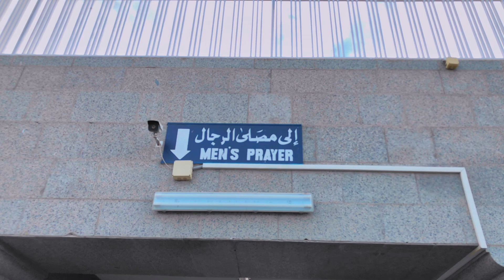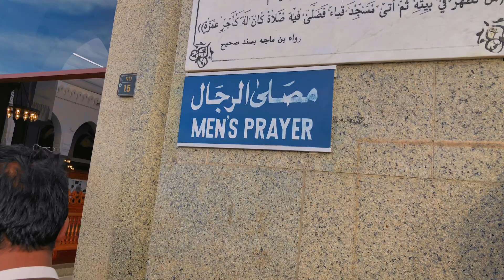The Sacred Legacy Built by the Prophet Muhammad (PBUH)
Praying two rak'ahs of prayer in Masjid Quba earns the reward of a complete accepted Umrah.

Masjid Quba is one of the first mosques in Islam, and it is located in Medina. The name "Quba" in Urdu means "near the mountain." The construction of Masjid Quba took place during the time of Prophet Muhammad, and it's said to hold significant importance in his life.

There are many narrations about the construction of Masjid Quba. These narrations mention that after Prophet Muhammad arrived in Medina, he initially stayed near the Quba mountain and decided to build a mosque there with his companions.

In one narration, Abu Huraira reported that the Prophet Muhammad said: "Whoever offers prayer in Masjid Quba and then goes to the Prophet's Mosque, his reward will be equivalent to 'Umrah." (Sahih Bukhari, Hadith: 994)

After its construction, Muslims used Masjid Quba for congregational prayers, making it a crucial meeting point in Medina. Even today, Masjid Quba remains an important destination for the people of Medina and visitors alike, and visiting it and offering prayers there is considered a sacred act for Muslims.

أداء ركعتين من الصلاة في مسجد قباء يكسب ثواب أداء عمرة مقبولة بالكامل.

مسجد قباء هو أحد أول مساجد الإسلام، ويقع في المدينة المنورة. ويعني اسم "قباء" في الأردية "بالقرب من الجبل". وقد تم بناء مسجد قباء خلال عهد النبي محمد، ويُقال إنه يحمل أهمية كبيرة في حياته.

هناك العديد من الروايات حول بناء مسجد قباء. تذكر هذه الروايات أنه بعد وصول النبي محمد إلى المدينة، ظل في البداية قرب جبل قباء وقرر بناء مسجد هناك مع أصحابه.

في إحدى الروايات، أبو هريرة أفاد بأن النبي محمد قال: "من صلى في مسجد قباء ثم ذهب إلى مسجد النبي، فله أجر عمرة." (صحيح البخاري، حديث: 994)

بعد بنائه، استخدم المسلمون مسجد قباء للصلوات الجماعية، مما جعله نقطة اجتماع مهمة في المدينة. حتى اليوم، يظل مسجد قباء وجهة مهمة لأهل المدينة والزوار على حد سواء، ويُعتبر زيارته وأداء الصلوات فيه عملاً مقدسًا للمسلمين.